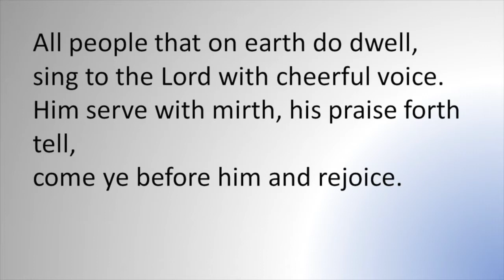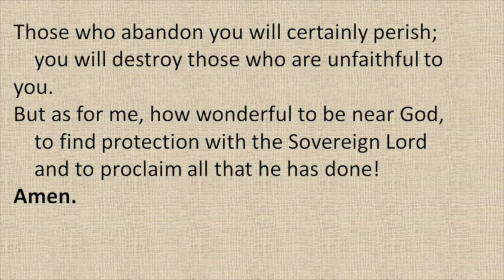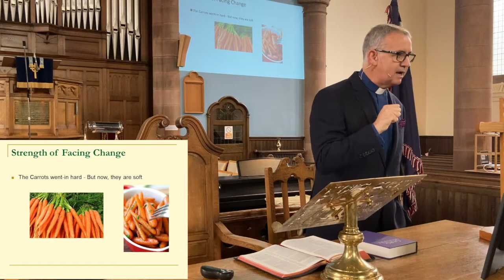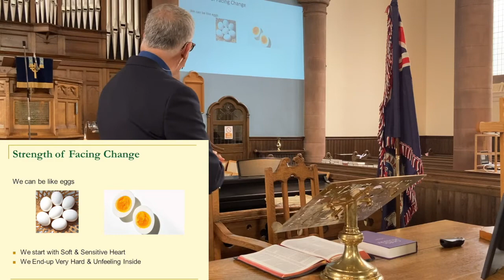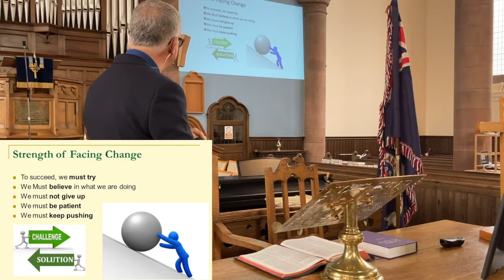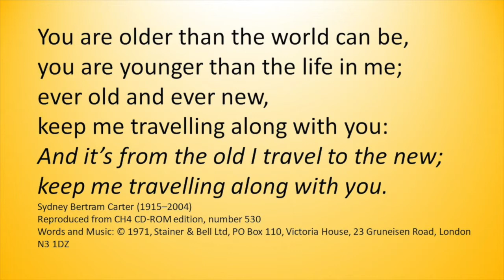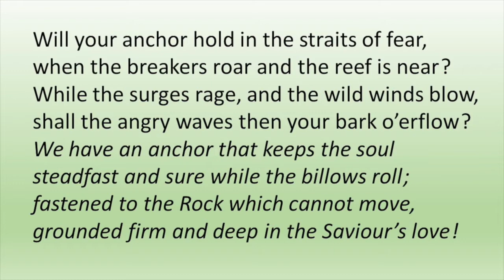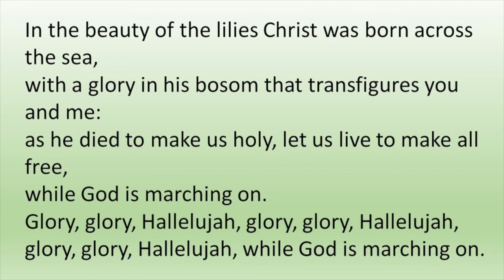Facing Adversity - Are You a Carrot, Egg or Coffee?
How do you handle adversity? Consider how differently carrots, eggs, and ground coffee beans are affected by the extreme adversity of being boiled. You may have started as a carrot or egg, but the beauty of life is you can consciously choose who to be.
This is our annual Boys' Brigade Dedication Service.